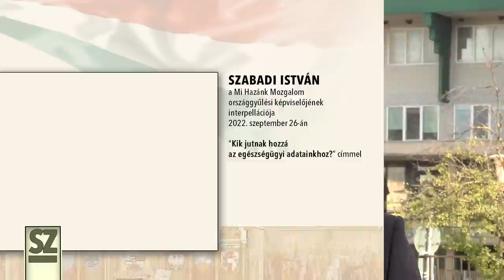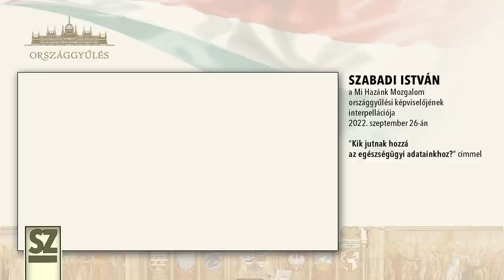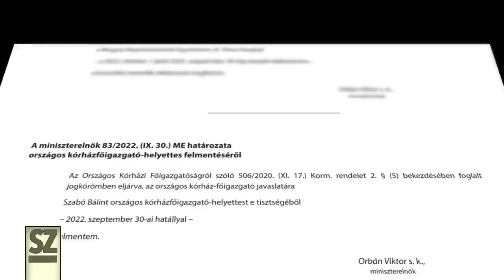Miért menesztették az "EESZT atyját"?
Nemrég hívtam fel a figyelmet a parlamentben az egészségügyi adataink
kezelésével kapcsolatos kormoly problémákra. Pár nappal később Orbán
Viktor indoklás nélkül felmentette tisztségéből Szabó Bálintot, az
egészségügyi adattér hazai felelősét. De mi is történt pontosan? Nos,
talán nem járunk messze a valóságtól, ha feltételezzük, hogy a témában
megtartott parlamenti interpellációmnak is része volt abban, hogy a
Kormány és miniszterelnök úr figyelme erre az erősen problémás területre
irányult.